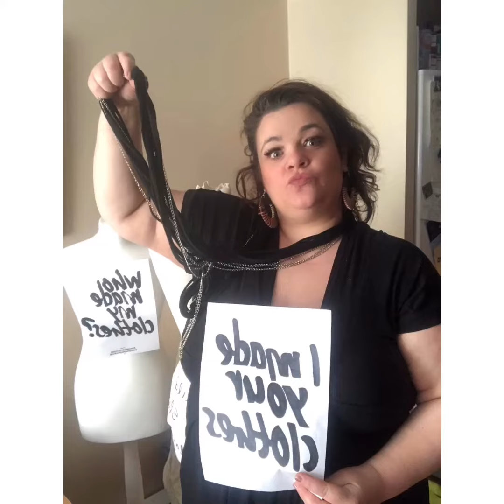Human slavery competition 2020 - Anthi G (κοστούμι)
AnthiG is a Greek born designer working from London UK. As a designervshe is always being curious for new techniques and was of a more sustainable fashion . A proud member of Fashion Revolution Greece , taking part in this year’s costume exhibition with an accessory .The scarf / necklace is made out of remain tensel fabric and chains. The chains off course represent human slavery in any form but the use of tensel is the hope that the fashion industry is turning its ways to a more circular sustainable way of production. With thanks also to Ikson for his song ‘last summer’. She participates in Raise Your Voice festival and she makes the connection with human trafficking and climate change.